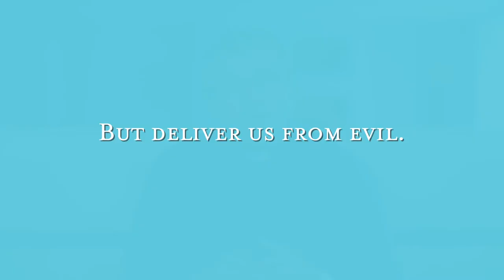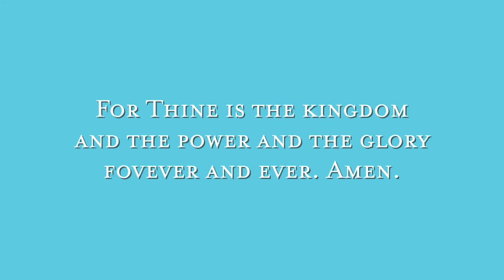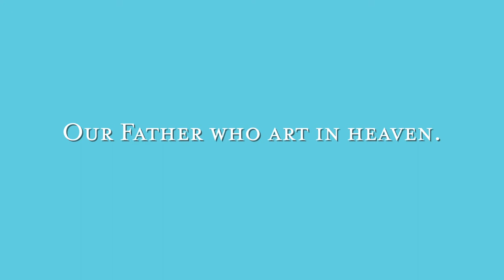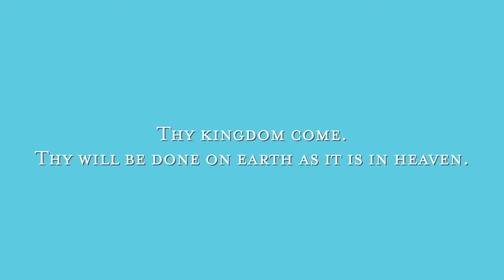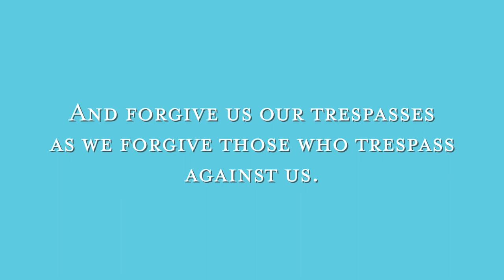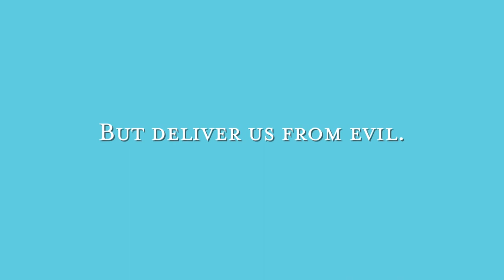Our Way Home - Session 4 | Study the Lord's Prayer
Use this video study to journey through the Lord's Prayer with Dr. Dan Paavola.